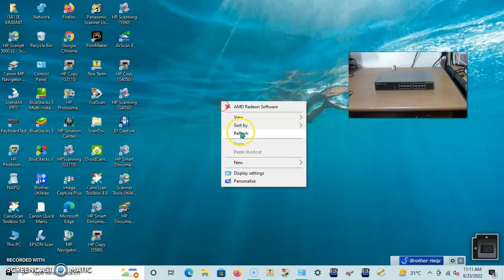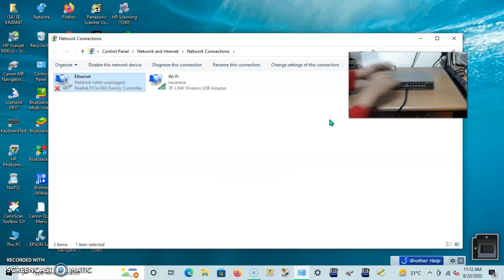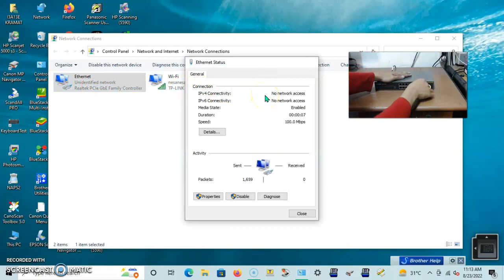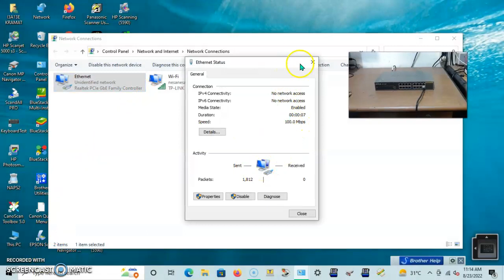Unit pengganti D-link DES-1016_Riski tokped